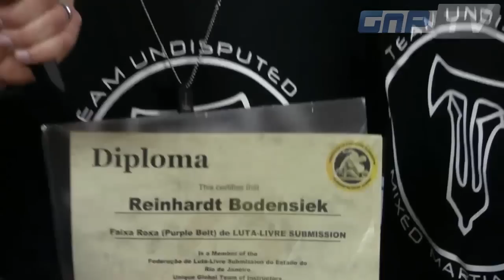Huy Doan und Reinhard Bodensiek Coaches Panterei Luta Livre - DGL 1. Kampftag Division 1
Huy Doan und Reinhard Bodensiek die Coaches Panterei Luta Livre sprachen mit GnP-TV über ihr Debüt in der DGL und über ihren Überraschungserfolg mit der Erstplatzierung in Gruppe A.